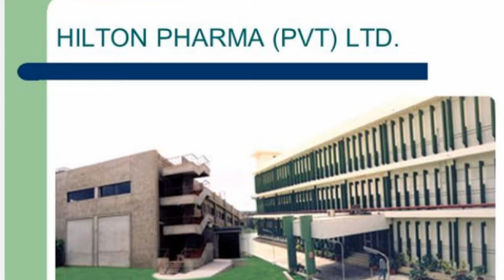Top 10 Pharmaceutical Companies In Pakistan | Dr. Ahmed Bukhari